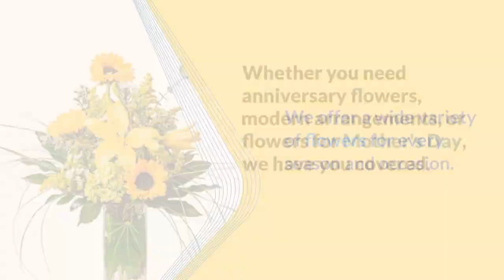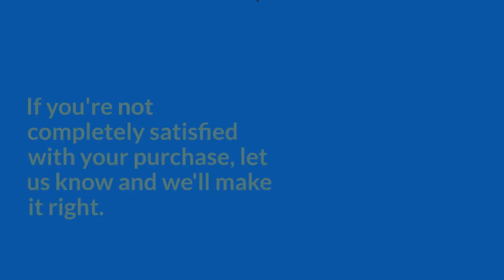Florist Merrillville IN - The Flower Cart, Inc. 145 S. Calumet Rd. Chesterton, IN 46304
Florist Merrillville IN
The Flower Cart, Inc
145 S. Calumet Rd. Chesterton, IN 46304

At The Flower Cart, Inc, our primary focus is delivering exceptional floral arrangements and gifts complemented by prompt and welcoming service. Each customer holds immense importance to us, and our team of professionals is fully dedicated to ensuring your experience is both enjoyable and satisfying. This dedication drives us to surpass expectations, continuously aiming for nothing less than flawless floral gifts for every occasion.

Flower Shop Merrillville IN
Flower Shop in Merrillville IN
Florist Merrillville IN
Florist in Merrillville IN
Flower Delivery Merrillville IN